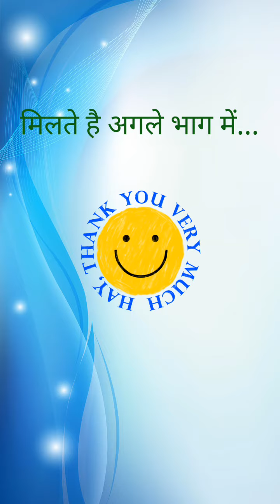तत्पुरुष समास । समास।भाग 4। tatpurush samas | hindi vyakaran |tatpurush samas in hindi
About :

Is video mein hindi vyakaran ke samas adhyay se Tatpurush samas ko udahrah ke sath explain kiya gya hai,

sbhi vidyarthiyon ko isse labh hoga.

Topic covered:
1. Tatpurush samas kya hota hai
2. Tatpurush samas ka pribhasah aur udahran
3. Hindi vyakaran mein samas
4. samas ka prakar
5. tatpurush samas ke prakar

VCredit : Video edited on kinemaster and used free music available on app.